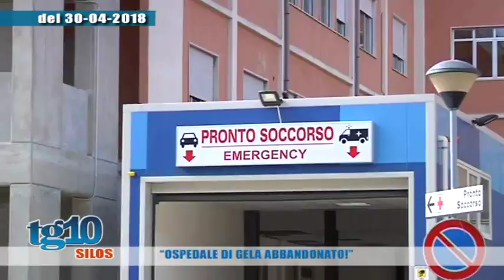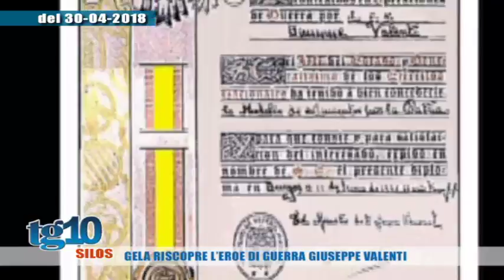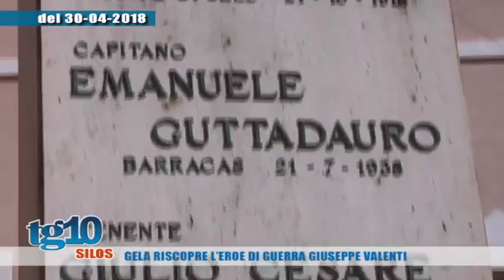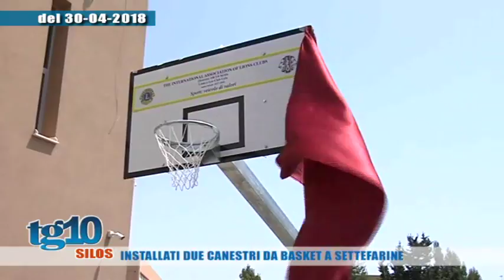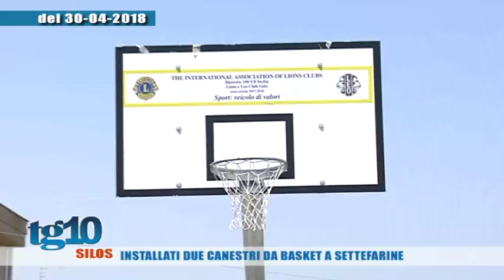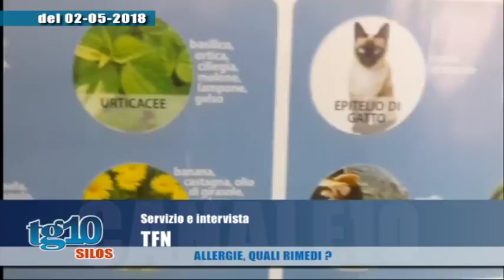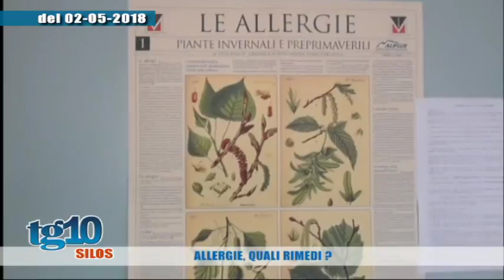TG10 SILOS del 05 Maggio 2018